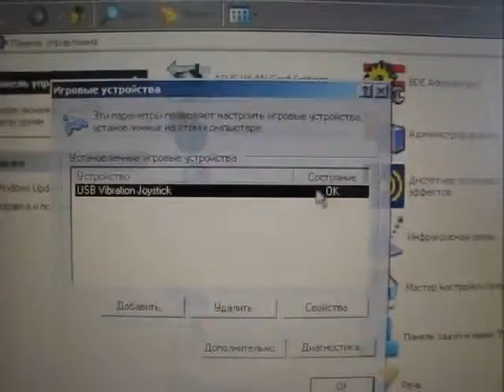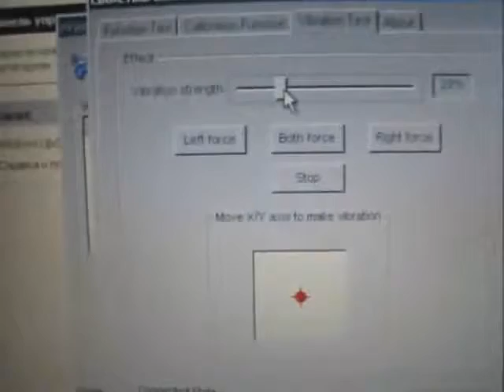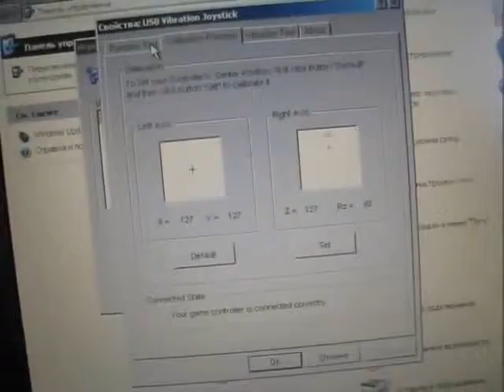ML 144809772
Video Migrado